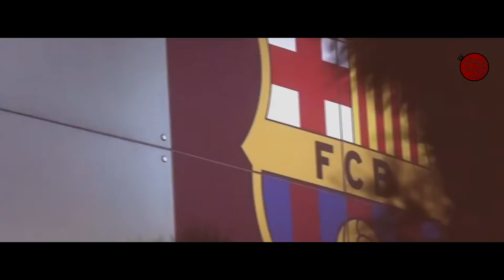Barça Transfer 2017 - Season Review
this is a video about 6 players that Barcelona signed this season feautring :
Lucas Digne - Jasper Cillessen - Denis Suárez - André Gomes - Paco Alcácer - Samuel Umtiti

I Uplode you watch Visçaa Barçaaaa
STAY UPDATED!

Clips From : full games.